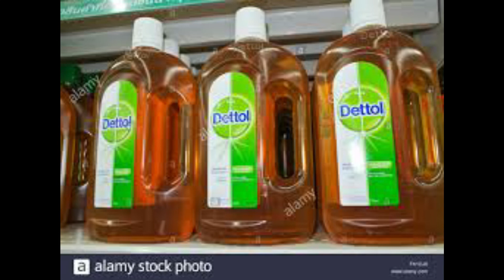Dettol Antiseptic Liquid from England 750ml Bottle | Dettol Hand Sanitizer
Product link:
Description:

Dettol First Aid Antiseptic Liquid is used to help prevent infection in minor cuts, scrapes, burns
Also often used for cleaning, bathing, acne treatment, and other antiseptic uses
Kills bacteria and provides protection against germs which can cause infection and illness.
Manufactured in Britain. For external use only.